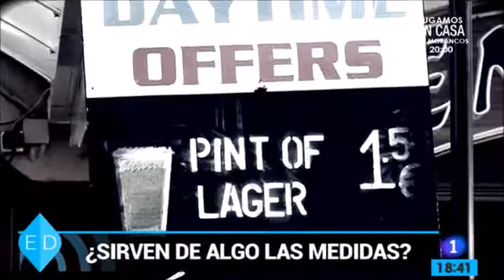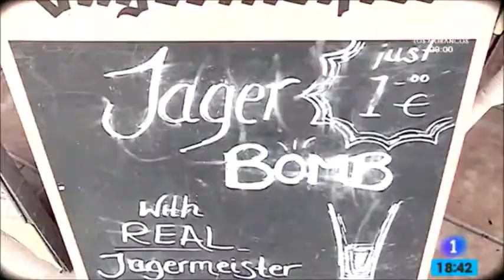¡MALLORCA NO ES MAGALUF!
Parece que las nuevas medidas no han hecho que nada cambie todavía en  Magaluf...

Aquí tenéis el reportaje de España Directo.

Amanda Jeffrey